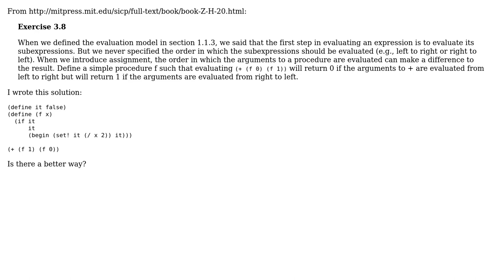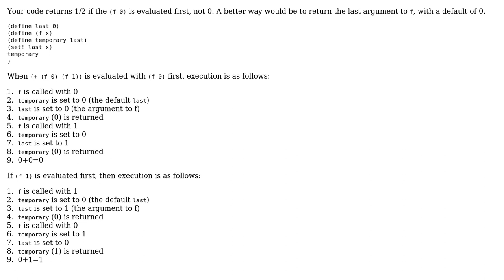Order of evaluation of function arguments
With thanks & praise to God, and with thanks to the many people who have made this project possible! | Content (except music & images) licensed under CC BY-SA | Music | Images & others | With thanks to user ughoavgfhw user jaresty user Jamal and the Stack Exchange Network Trademarks are property of their respective owners. You are responsible for your own actions.